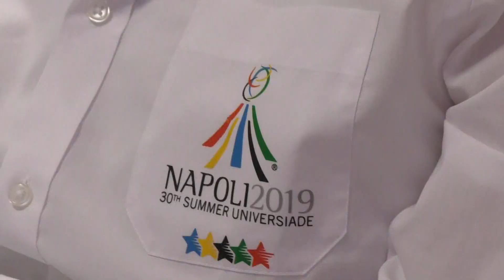Il tedoforo Erminio Pilunni, una vita tra studio e sport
Il campione di Taekwondo dell'Accademia D'Alessando sarà uno dei 9 tedofori che il 22 sfileranno con la fiaccola delle Universiadi. Domani per lui cominceranno gli esami di maturità